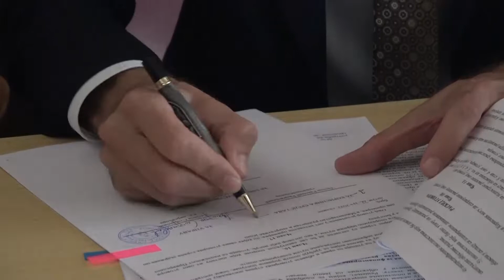TV5 - 30 miliona za energetsku sanaciju OŠ "Kralj Petar II"